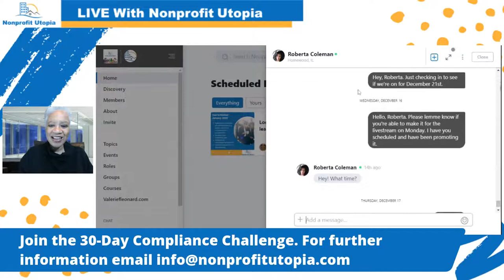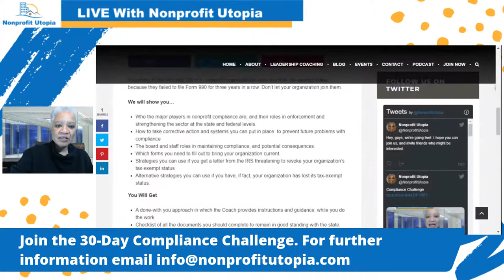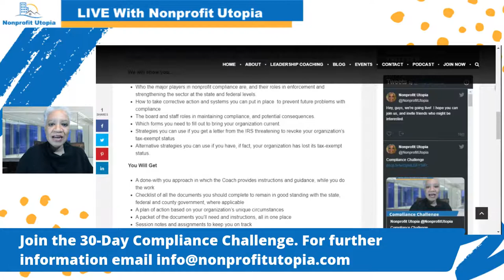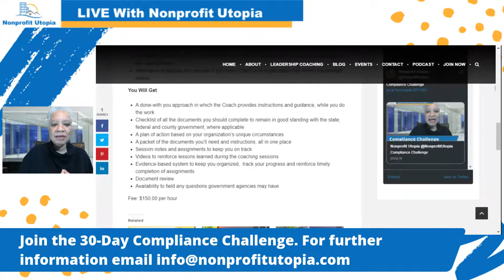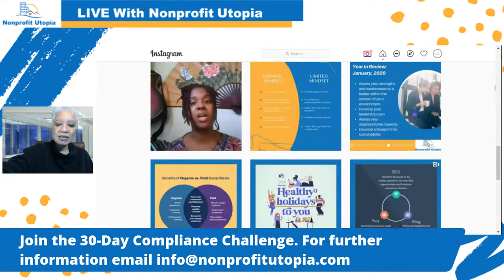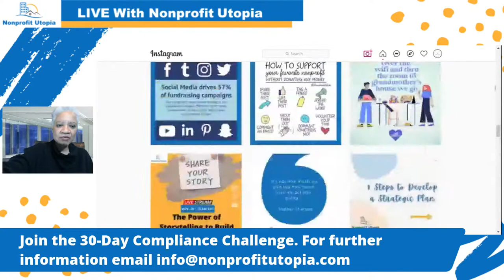Compliance Challenge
According to the IRS 899,196 U.S. nonprofit organizations have lost their tax-exempt status because they failed to file Form 990 for three years in a row. Don’t let your organization join them.  We will let you know all the filings you need to complete at the federal, state and county levels, for your annual reports, payroll and property taxes.

If you want to have us review your documents, we will have office hours for our members. We are also offering the 30-Day Compliance Challenge as a coaching product through the Nonprofit Utopia Academy.